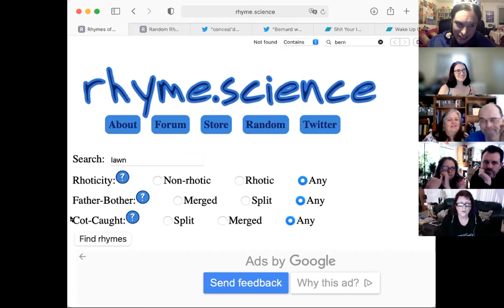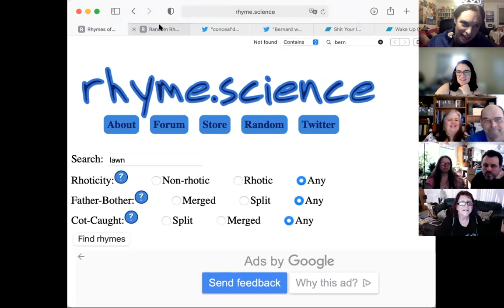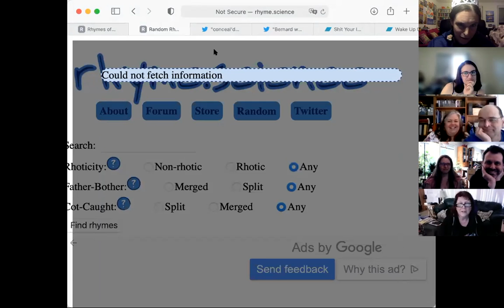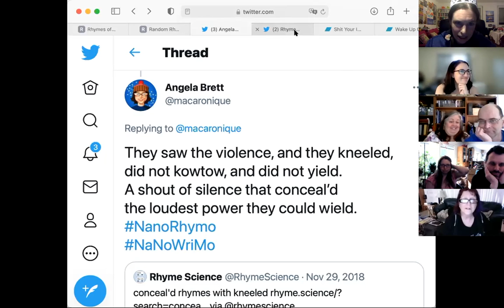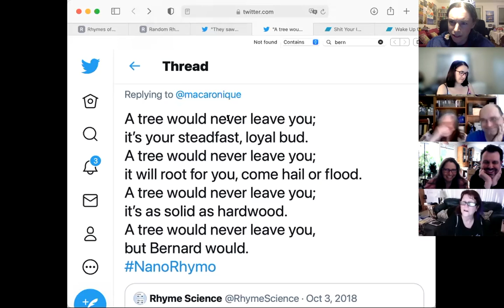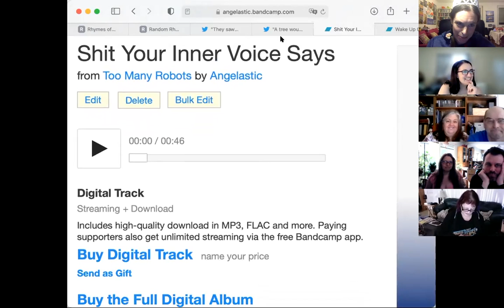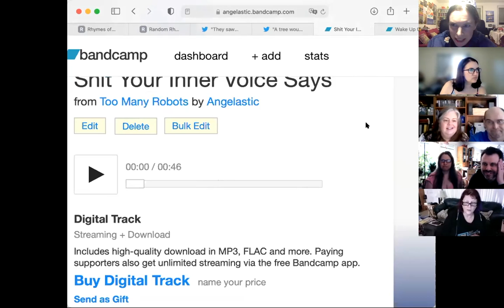Rhyme Science, NanoRhymo, Sh💩t Your Inner Voice Says, and my album! — Angela Brett, JoCo Cruise 2021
During my rap about why I perform at open mics I mention that my Masters thesis was a rhyming dictionary. Since we’re on a Zoom call and not a boat, I can show my rhyming dictionary. and it tells you what kind of accent you need for different rhymes to work. In my song ‘Who We Are’ I pretended not to have the trap-bath split so I could near-rhyme ‘demand all’ with ‘handles’. Rhyme.science doesn’t have that split, but it does have the father-bother merger the cot-caught merger and rhoticity It’s not perfect, since I created it by using the text-to-speech API on macOS to find pronunciations of words and phrases from a word list (SCOWL and about 1% of wikipedia and then went through manually to separate the father-bother vowels, since the text-to-speech voices that supported the API I was using happen to have those merged. Wikipedia sometimes has misspelled words, the API sometimes mispronounces obscure words, and the way the different mergers and splits interact can vary. But it was good enough for a thesis, and good enough for me to use for my own poetry.

In particular, I use the random rhyme feature to participate in NanoRhymo (not to be confused with NaNoWriMo where I tweet very short rhyming poems inspired by random rhymes. This is not a bot, because the rhymes are not always accurate, and when they’re accurate, they’re not always interesting — for instance, it might tell you that ‘interesting’ rhymes with ‘uninteresting’. So I tweet from it sporadically when I personally find an interesting random rhyme.

The two NanoRhymo poems I showed are Kneel which you can get a recording of and Bernard which you can get a recording of

The reason I thought to use text-to-speech to create rhyme.science was that I was already familiar with the API. Back in 2004, I met Apple speech engineer Kim Silverman at WWDC, and he showed me the Repeat After Me app, which allows you to fine-tune the intonation of text-to-speech using the TUNE format. A few years later, wanting to write a song parody (this one but being shy about singing, I wrote an app to generate the TUNE format given some text and some notes. Repeat After Me is more suited for mimicking natural speech intonations, so it was not that convenient for creating singing. Initially I entered the notes manually, but that was tedious, so I bought a MIDI keyboard and got the code to listen to notes from that (which resulted in this hasty song Later I got the app to read UltraStar files, and had it sing Still Alive, because back then Still Alive was the song everyone was getting their weird creations to play

I made various other recordings since, but the one I show here is Sh💩t Your Inner Voice Says a four-part harmony about self-confidence and poop which I created while learning about harmonies from John Anealio I forgot to share my sound when I shared my screen, so people didn’t hear it so well; in this video I’ve added in the original sound of it.

Anyway, then I go on to plug my brand new 42-track album of poetry, Wake Up Gasping It was produced by Philipp Conrad at SkyStudio Vienna and has cover art by Joseph Camann of the Camannwordsmith Patreon among other things